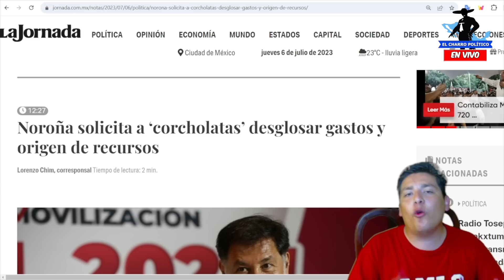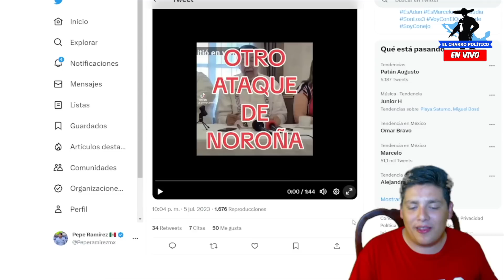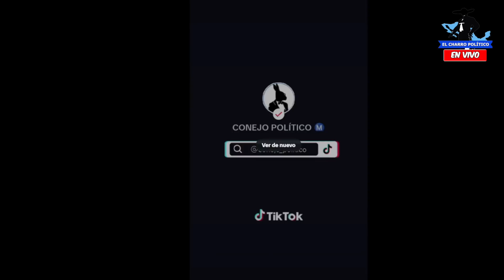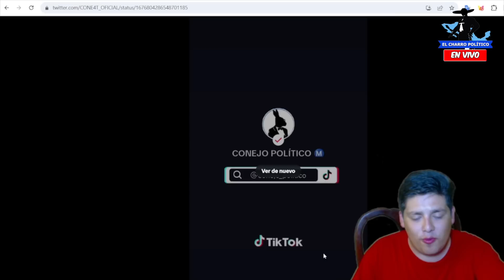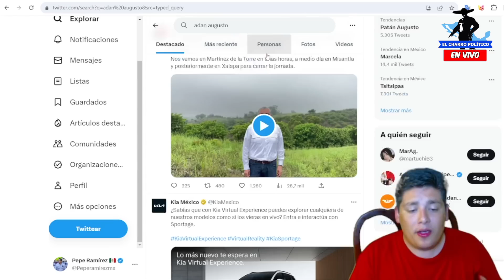ME LA P3LL1ZCAN‼️NOROÑA LES CANTÓ EL TIRO ¡NI EL PRESIDENTE LO PUEDE CREER! TODO QUEDÓ EN VIDEO